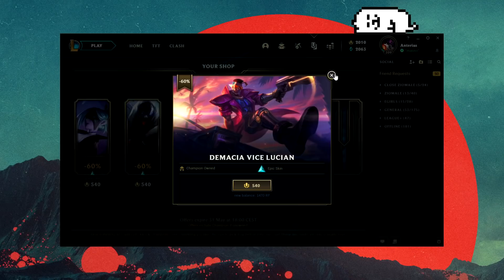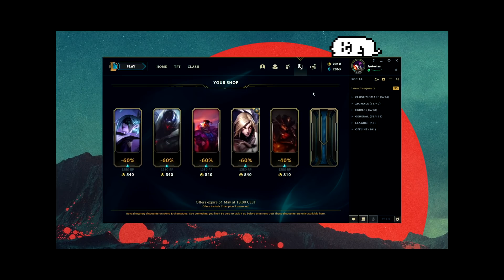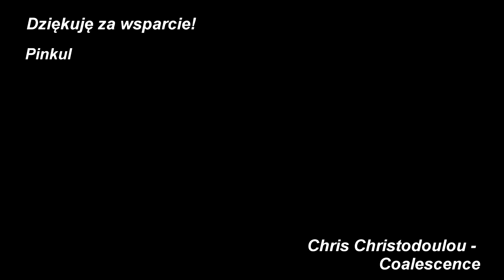mój sklep runda trzecia *wydałem 6zł* (na serio)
mój sklep: istnieje
wyświetlenia: no oby były dobre zobaczymy